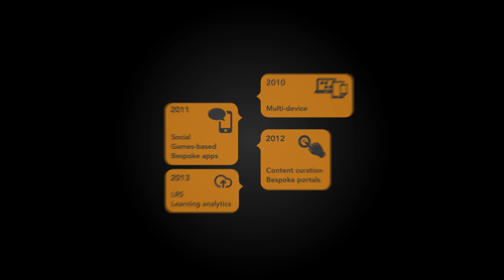An Epic story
Epic is a global provider of learning technologies, offering bespoke e-learning platforms, consultancy and quality content that give us our reputation as leaders of learning technologies. We are also able to provide multi-device mobile learning and social learning, and our thought leaders are always ahead of the industry to provide creative, innovative learning solutions. This short video shows the progression of our products and services over the years to get to where we are now.